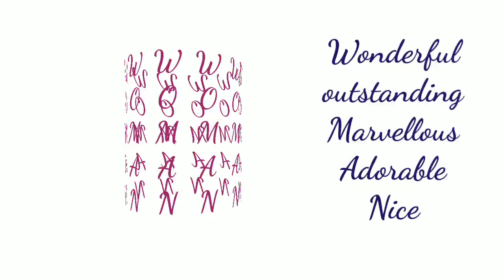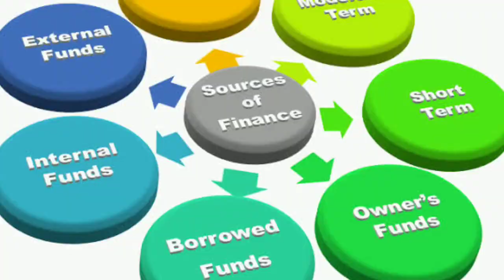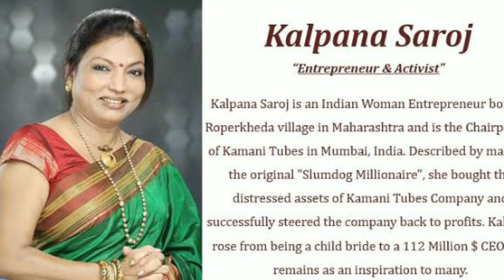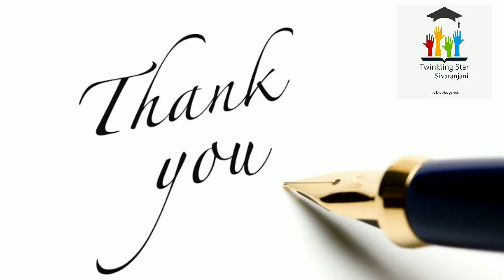Motivational stories for women||Inspiration story||Kalpana Saroj success story||women personalities